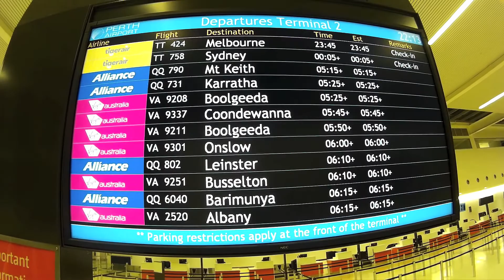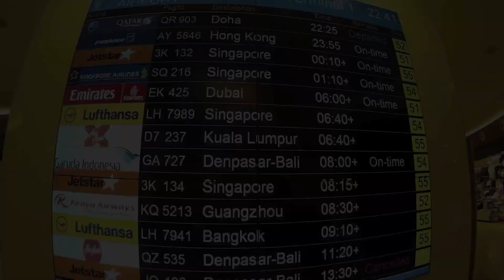Boab Tree Illumination Perth Airport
See a huge Boab Tree Illumination at Perth Airport. Adansonia gregorii, commonly known as the boab, is a tree in the family Malvaceae. As with other baobabs, it is easily recognised by the swollen base.

☆　 Follow me 　☆

Ideas to live or travel cheap in Perth. Learn about the cheapest locations in Perth for sightseeing, shopping, food, restaurants, parks, nature, arts, theater, entertainment, bars, nightlife and museums.

Or click on the blue Support button to pay by credit card.